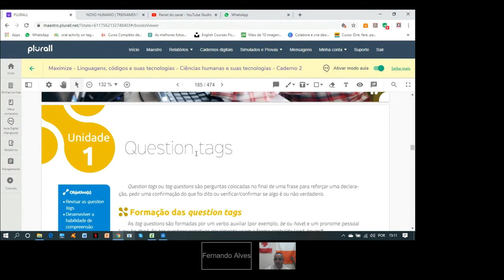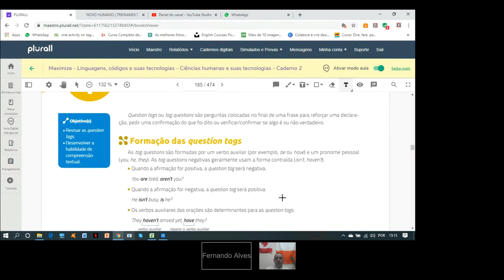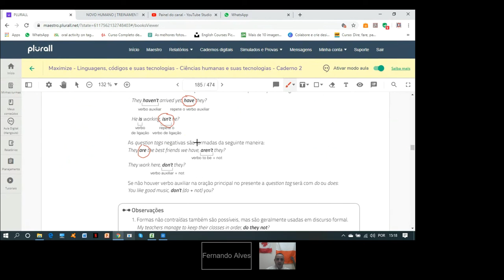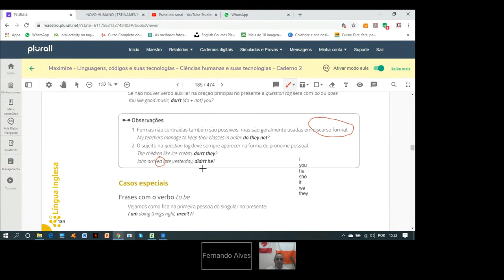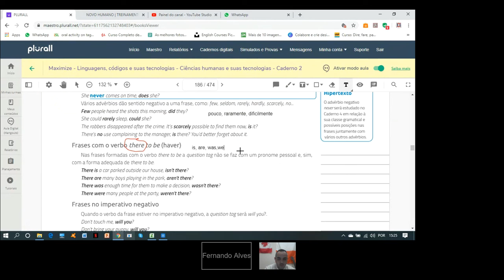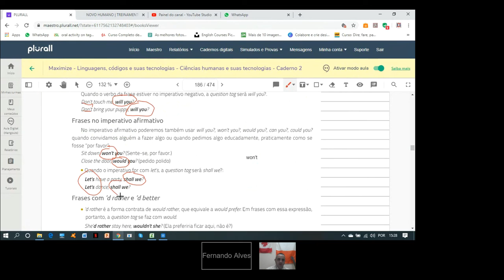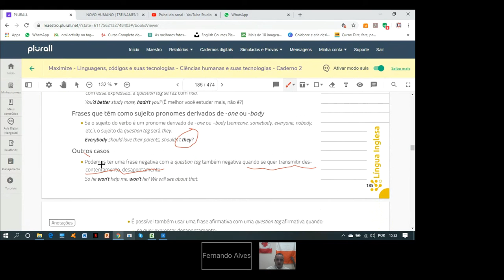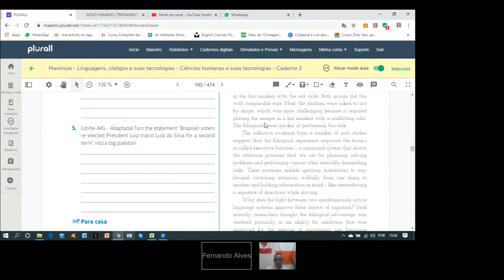Aula do 3EM (tag questions)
Nessa aula, vocês vão aprender a utilizar os question tags nas (né) nas frases em inglês e também se prepararem para exercícios pré-vestibulares